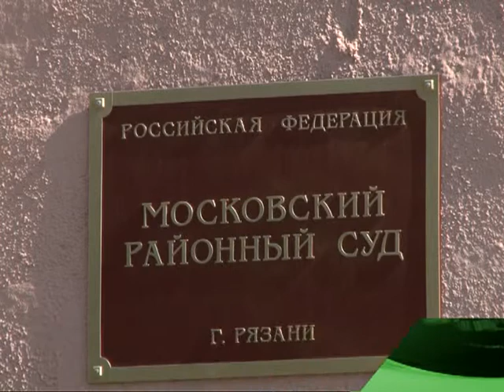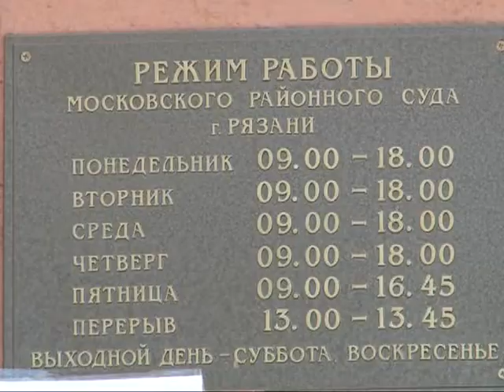В рязанском суде вынесен приговор по делу о фальшивых купюрах